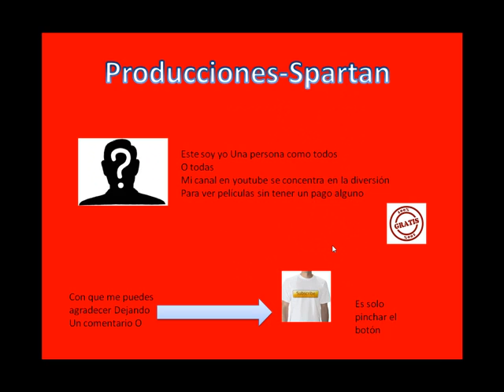Peliculas Gratis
Espero que les guste mi video :D